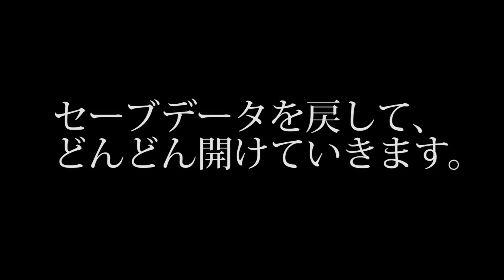おおきづちを救出するために使う鍵を、他の牢屋で使えるのか？【ドラゴンクエストビルダーズ２】検証 実況